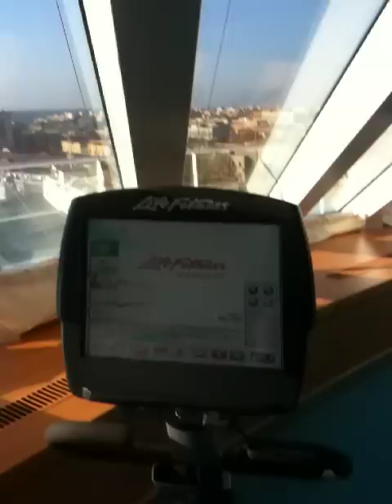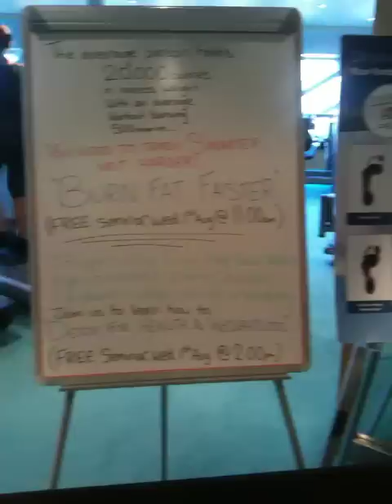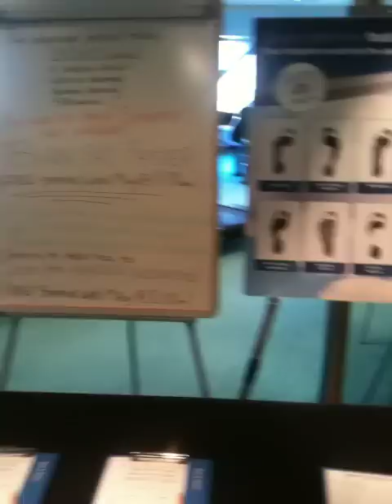Клуб-тур по американскому фитнес-центру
Клуб-тур по фитнес-клубу. Марина Князева.